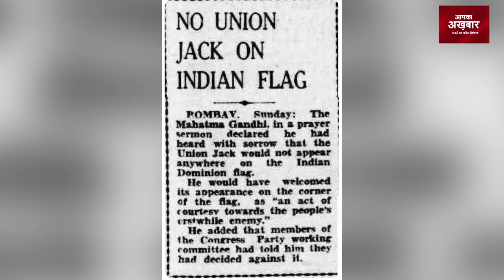EP1508: गांधी और नेहरू चाहते थे भारतीय तिरंगे पर ब्रिटेन का भी झंडा हो | 27 August | 2023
जब देश में शासन का मुखिया यानी प्रधानमंत्री मज़बूत और लोकप्रिय नेता होता है तो विपक्षी दलों की चुनौती कई गुना बढ़ जाती है । ऐसे में इस चुनौती का सामना करने के लिए केवल और केवल प्रभावी वैकल्पिक विमर्श ही काम आता है। वर्तमान विपक्ष के पास केवल एक ही मुद्दा है, मोदी हटाओ । ज़ाहिर है कि ऐसी अपील तो देश के मतदाता से ही की जा सकती है। तो प्रश्न है कि क्या विपक्ष ने उस मतदाता का मन टटोलने की कोशिश की है। यदि हाँ तो उसका उत्तर क्या है। विभिन्न सर्वेक्षण कह रहे हैं कि मतदाता ने प्रधानमंत्री नरेन्द्र मोदी को तीसरी बार प्रधानमंत्री बनाने का मन बना लिया है। इससे स्पष्ट है कि वह मोदी के खिलाफ कुछ सुनना नहीं चाहता। तो ज़रूरत इस बात की है कि विपक्ष मोदी के विरोध में बोलने की बजाय अपने पक्षों को लेकर कुछ बोले। क्या विपक्षी दलों का नया गठबंधन ऐसा कर पाएगा?

Ekanthika Solutions Pvt. Ltd
HDFC Bank
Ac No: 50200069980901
IFSC Code: HDFC0000563
Branch : Vasundhara, Ghaziabad, Uttar Pradesh